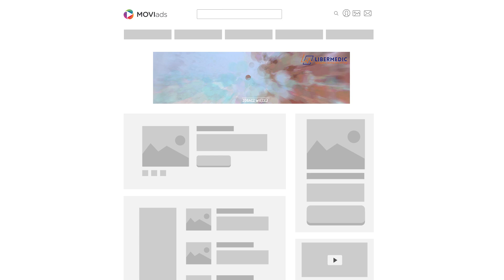BornStudio_richMediaLiberMedic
BornStudio